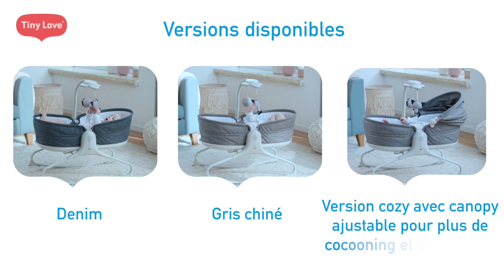Transat évolutif 3 en 1 ROCKER de TINY LOVE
Utilisable dès la naissance à 9 kg environ.

EN RÉSUMÉ
Du jeu à la sieste en 1 clic ! Conception unique avec son canopy, il se transforme facilement d'un endroit de jeu à un environnement de sieste apaisant.
    Du jeu à la sieste en 1 clic
    Position détente avec le bercement
    Position sieste dans un cocon douillet
    Jouet musical et lumineux qui distrait et apaise
    Mode fixe
    Transat léger et facile à transporter
    Assise rembourrée et facile à transporter
    Vibrations apaisantes
    Jolis compagnons de jeu tout doux
    Bras réglable facilitant l'installation de bébé

DESCRIPTIF
Ce produit accompagnera votre bébé dans les grandes étapes du développement suivantes :
Intelligence émotionnelle
Avec ses côtés relevables, sa musique apaisante et ses vibrations légères, ce transat douillet crée un cocon enveloppant et rassurant pour bébé tout en favorisant le développement de l’intelligence émotionnelle.
Sens
Les jouets colorés, les lumières captivantes, les vibrations et les mélodies entraînantes stimulent l’éveil sensoriel des tout-petits.
Motricité Fine
En tendant les bras pour essayer de toucher les jouets suspendus, les bébés développent et travaillent la coordination œil-main et leur motricité fine.

De 0 à 3 mois : Intelligence Émotionnelle
Les moments de calme sont essentiels pour l'éveil des tout-petits. Laissez votre enfant profiter du doux bercement du Rocker Napper 3 en 1 en regardant le jouet électronique musical.
De 3 à 6 mois : Motricité Fine
Placez le jouet électronique suspendu à portée de main de bébé pour l'aider à exercer sa motricité fine. Il commencera par tendre le bras et taper le jouet avant d'arriver à l'attraper et à tirer dessus.
De la naissance à 6 mois et plus : Coliques et digestion
Environ 20 % des bébés souffrent de coliques. Les douces vibrations du Rocker Napper 3 en 1 contribuent à soulager l’inconfort provoqué par l’immaturité du système digestif des tout-petits.
De la naissance à 6 mois et plus : COMMUNICATION
L’assise réglable du transat offre aux parents une formidable opportunité de créer le lien avec leur bébé en facilitant les interactions.

CARACTÉRISTIQUES
Berceau : détente et sieste
En position détente, le matelassage confortable et les bords relevés forment un cadre douillet et sûr propice au sommeil.
Balancelle et jeu : soulager le reflux
La position balancelle et jeu du transat est parfaite pour s'amuser. L'inclinaison de l'assise pourra également aider les bébés qui souffrent de reflux à mieux digérer.
Assise polyvalente : jouer, communiquer et manger
Très polyvalente, l’assise permet aux bébés de s’amuser avec un jouet électronique doté d’un répertoire de 9 mélodies gaies ou douces ou de passer un bon moment en face à face avec leurs parents. Plus tard, la position inclinée sera parfaite pour les premiers repas de bébé.